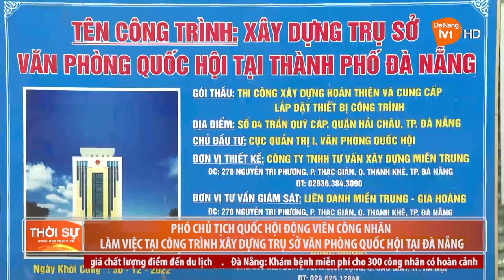PHÓ CHỦ TỊCH QUỐC HỘI ĐỘNG VIÊN CÔNG NHÂN LÀM VIỆC TẠI CÔNG TRÌNH XÂY DỰNG TRỤ SỞ VĂN PHÒNG QUỐC HỘI